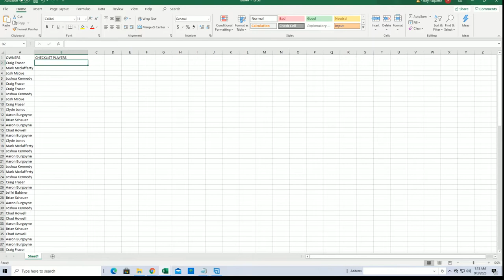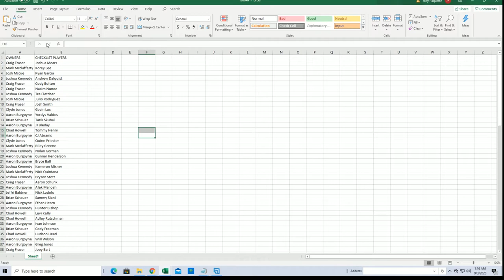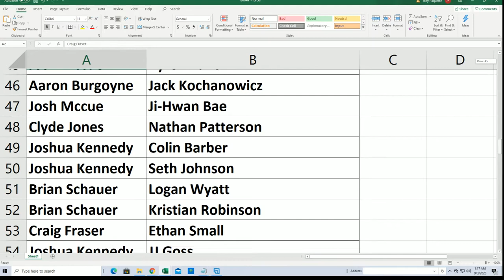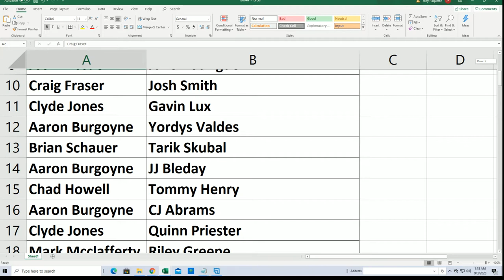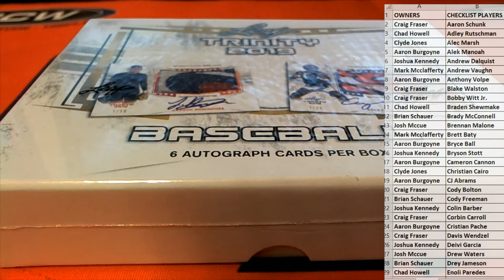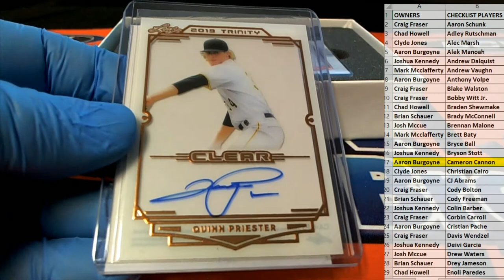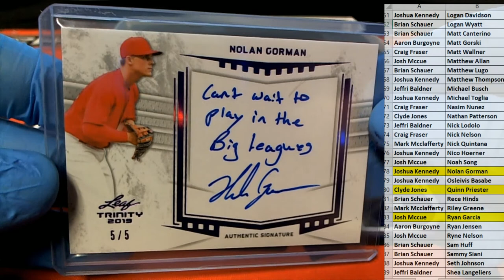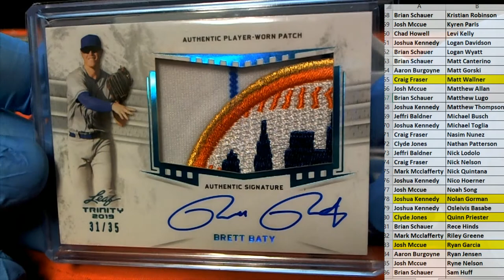2019 Leaf Trinity Baseball Hobby Box ID 19LEAFTRINRP129